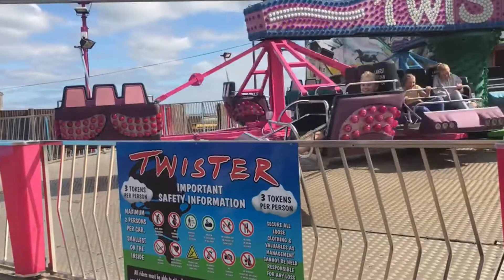Great Yarmouth | Pleasure Beach | 2019 | DiyDawn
Our September holiday led us to Great Yarmouth Pleasure Beach. The sand was beautiful and their was plenty of rides for the kids to enjoy.

Loving Life, Making, Creating & Exploring.
Family Vlog's, Diy's, Home Education and Reviews.